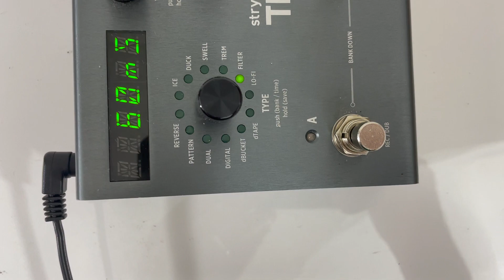Strymon Timeline Guitar Pedal